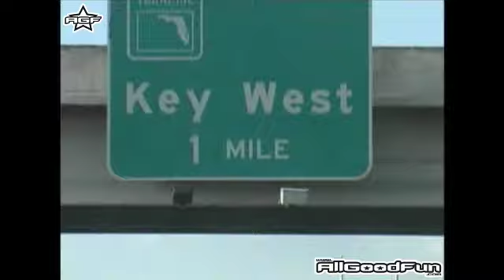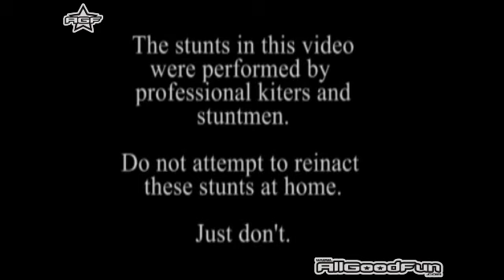Anne's Beach Slider with AllGoodFun.com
Joe Ruscito and a team of professional stuntmen head to Anne's Beach in Islamorada.